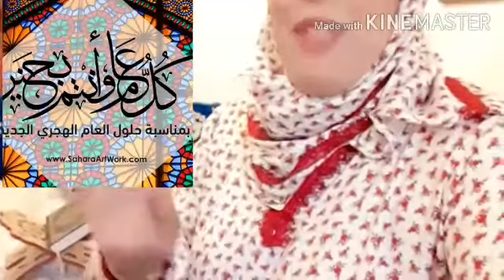طريقة تفصيل اسدال ✂️الصلاة بمناسبة السنة الهجرية الجديدة 1442مع تعريف خاص بقيمة شهر محرم المعظم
رابط كيفية اخد المقاسات